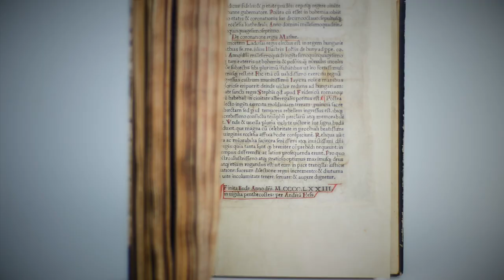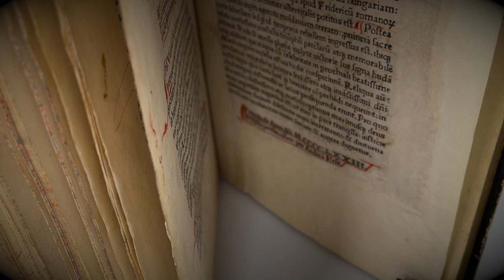550 éves a Budai krónika, előzetes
Boldog születésnapot, Budai krónika!

Hamarosan bemutatandó filmünkben az első Magyarországon nyomtatott könyv keletkezésének történetét is hallhatjuk V. Ecsedy Judit, P. Vásárhelyi Judit és Farkas Gábor Farkas szakértő tolmácsolásában.

A Budai krónika 2023-as facsimile kiadásainak munkafolyamatát az újradigitalizálástól kezdve követtük; voltunk többször nyomdában és a díszes, kézzel kötött változat előállítási helyszínén.

Megrendelhető az első Magyarországon nyomtatott könyv, a Budai krónika csúcsminőségű facsimile kiadása!

A 350 bibliofil példány gépi kötéssel készült, borítóján – Hess András betűinek felhasználásával – arany prégnyomással. Ez és a kísérőkötet míves fatokba kerül. A 200 gyűjtői példány fatáblás kézi kötéssel, az elő- és a hátlap – egy korabeli borítóról vett vésetminta felhasználásával – vakdombor nyomással készült. A fakszimile a hozzá tartozó kísérőkötettel és egy üveg, a Grand Tokaj Zrt. által felajánlott hatputtonyos tokaji aszúval együtt névre szóló réztáblával ellátott és lakkozott, bársonnyal bélelt fadobozba kerül.